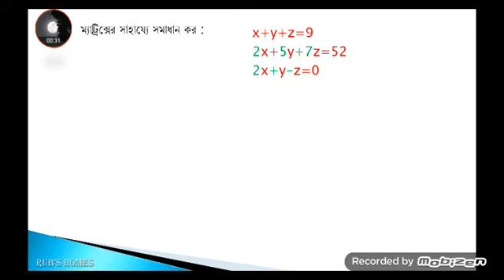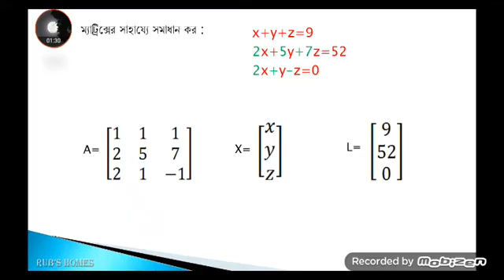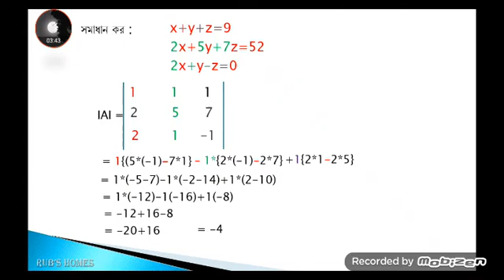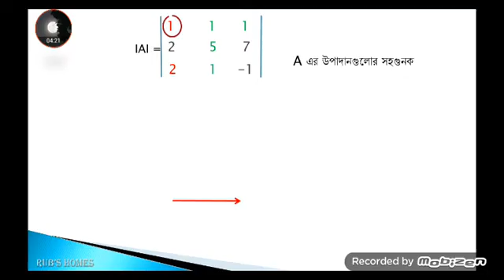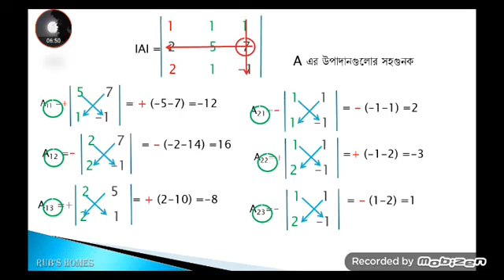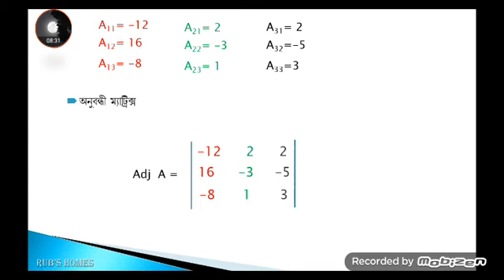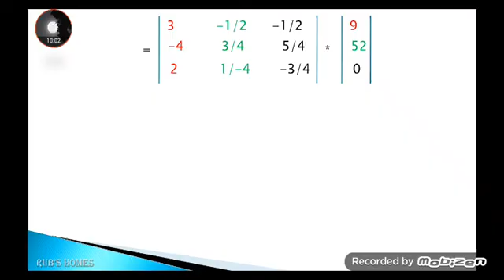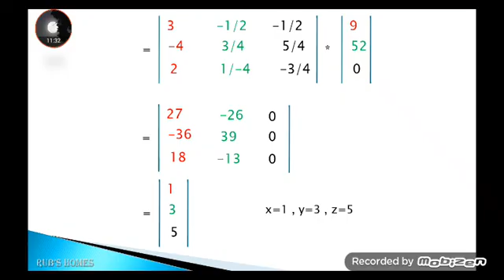ম্যাট্রিক্সের সাহায্যে সমাধান নির্ণয় কর(পার্ট-১)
ধন্যবাদ